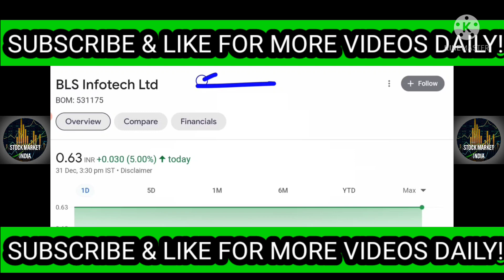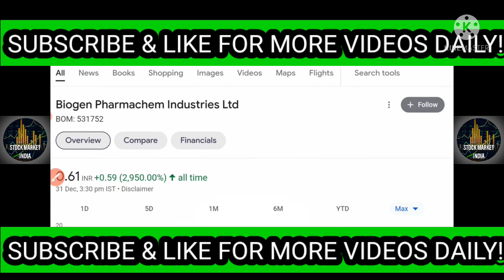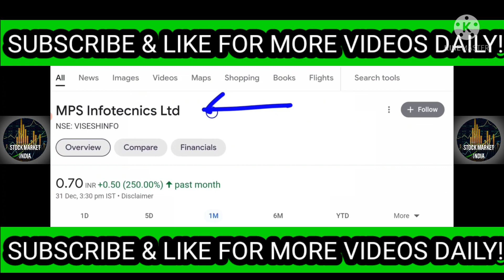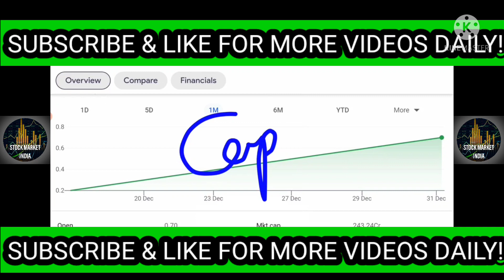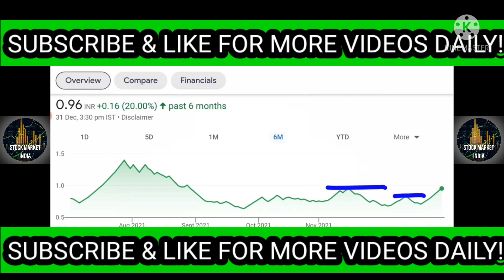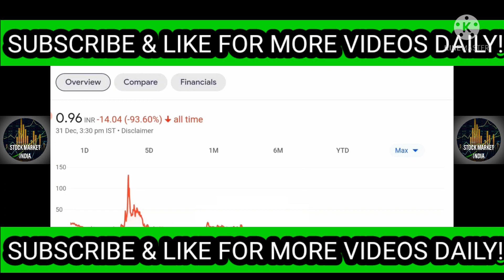BEST DEBT FREE PENNY STOCKS BELOW RS.5| MULTIBAGGER PENNY STOCK TO BUY NOW & HOLD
penny stocks below 5 rupee nse
penny stocks below 50 rs
penny stocks below 5 rupees 2021
penny stocks below 50 cents
penny stocks below 5 cents
list of penny stocks in nse below 5 rupees
1 rs penny stocks
2 rs penny stocks